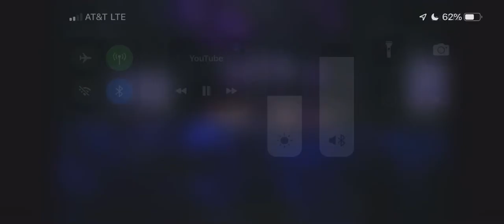Christ be Magnified-Cody Carnes, Cory Asbury (live cover) | Erin Maynor | The Cove Church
Female live cover of “Christ Be Magnified” by Cody Carnes, Cory Asbury and Ethan Hulse